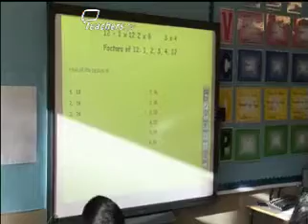Teachers TV: Coping with Different Abilities